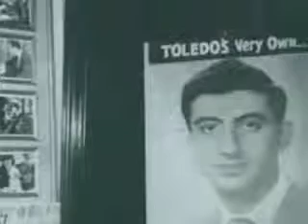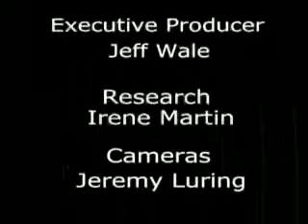Sight & Sound - Jamie Farr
Host Tom Walton talks to actor Jamie Farr about his childhood, and then they an intensive discussion of his acting career, especially his years on the television show M.A.S.H.